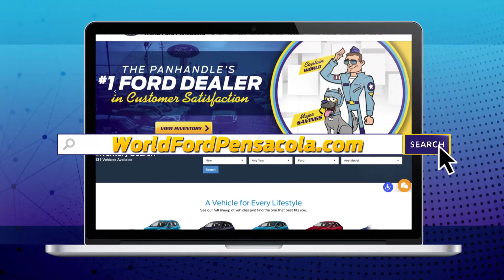Auto Service at World Ford Pensacola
"(SFX: DRILL INSTRUCTOR’S WHISTLE)
CAPTAIN WORLD WITH MY SIDEKICK MAJOR SAVINGS HERE FOR WORLD FORD
NEED TO SERVICE YOUR VEHICLE?
OUR FRIENDLY AND PROFESSIONAL STAFF CAN HELP!
ISIT OUR STATE-OF-THE-ART FACILITY FOR ALL YOUR SERVICE NEEDS!
AND WHILE YOU WAIT, ENJOY COMPLIMENTARY WIFI, SO YOU CAN ALWAYS STAY ON TOP OF YOUR WORK.
AND IF YOU HAVE SOMEWHERE TO BE, OUR COMPLIMENTARY TRANSPORTATION WILL TAKE YOU WHERE YOU NEED TO GO WHILE YOUR CAR IS BEING SERVICED…
AT WORLD FORD, IN THE HEART OF CAR CITY…
SEE OUR MONTHLY SPECIALS ONLINE AT WORLD FORD PENSACOLA DOT COM!

When you need service in the Pensacola area, there's no place better than World Ford Pensacola. With complimentary transportation and wifi while you wait, we're excited to offer you a relaxing and personal service appointment.